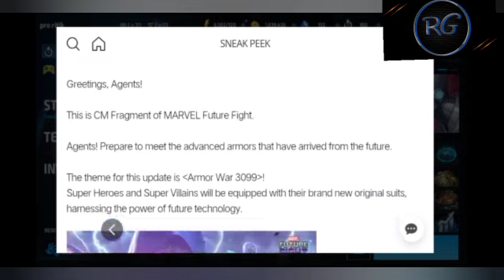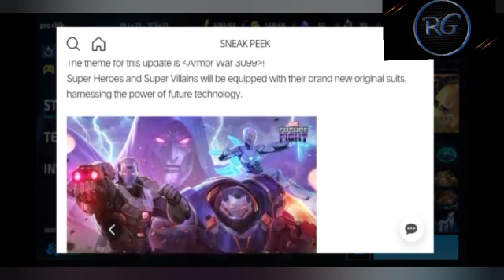(MFF) AUGUST UPDATE KEY ART ! 3099 UNIFORMS !